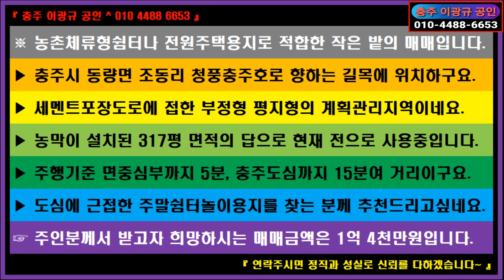🌏 부동산 ↪️ 이광규686 🎯 체류형쉼터용지 🔊 농촌체류형쉼터나 전원주택용지로 적합한 작은 밭의 매매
농촌체류형쉼터나 전원주택용지로 적합한 작은 밭의 매매입니다.
충주시 동량면 조동리 청풍충주호로 향하는 길목에 위치하구요.
세멘트포장도로에 접한 부정형 평지형의 계획관리지역이네요.
농막이 설치된 317평 면적의 답으로 현재 전으로 사용중입니다.
주행기준 면중심부까지 5분, 충주도심까지 15분여 거리이구요.
도심에 근접한 주말쉼터놀이용지를 찾는 분께 추천드리고싶네요.
주인분께서 받고자 희망하시는 매매금액은 1억 4천만원입니다.